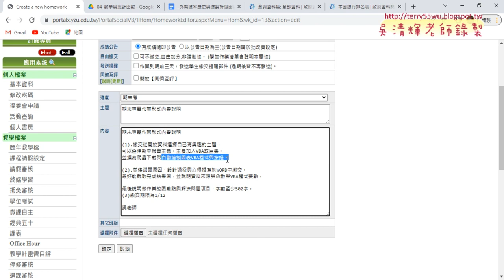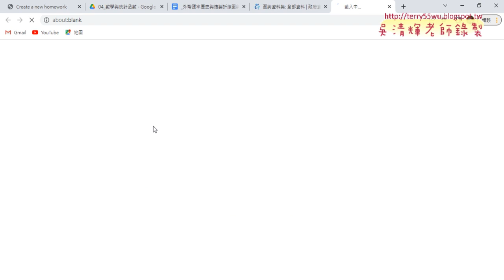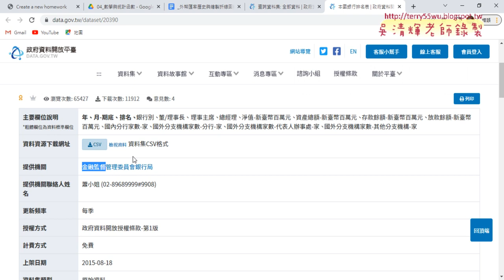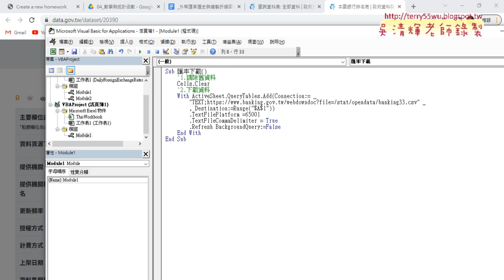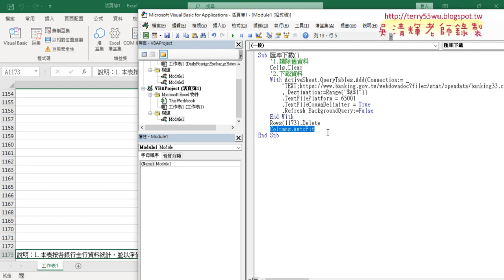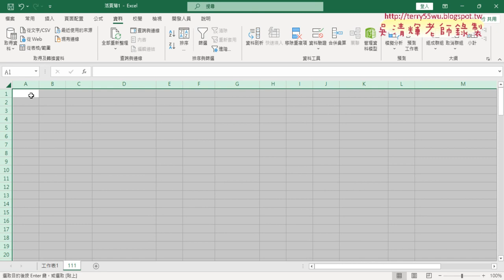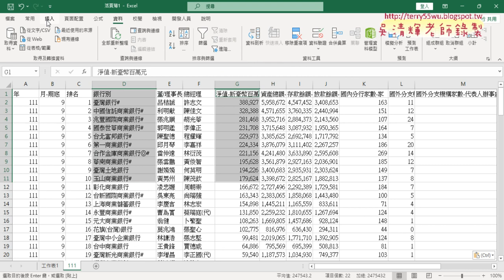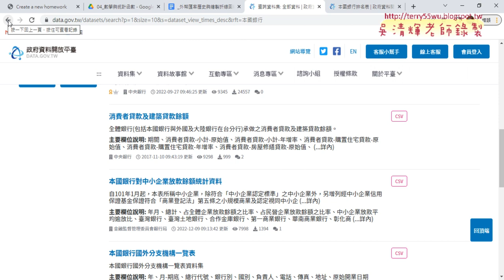02 期末報告與本國銀行排名表資料下載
01_重點複習與期末報告與外匯下載VBA
02_期末報告與本國銀行排名表資料下載
03_本國銀行圖表繪製巨集錄製與修改

課程理念：
1.以循序漸進的方式, 透過詳細的說明和實用的50個Excel VBA範例,

2.進而解說EXCEL與資料庫的結合，甚至將EXCEL當成資料庫來使用，

上課用書：
Excel VBA一點都不難：一鍵搞定所有報表
作者： Excel Home
出版社：博碩
出版日期：2013/06/26
定價：380元

吳老師  111/12/29